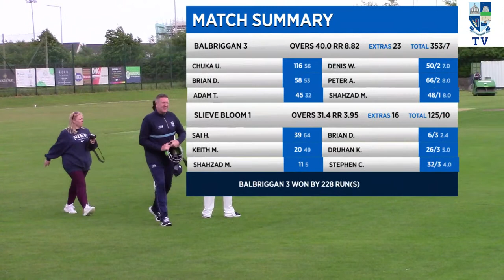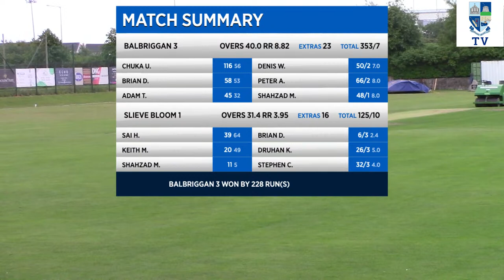Balbriggan CC 3rd V Slieve Bloom (2)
Action from the second innings of the division 11 game between Balbriggan Cricket Club 3rds and Slieve Bloom.